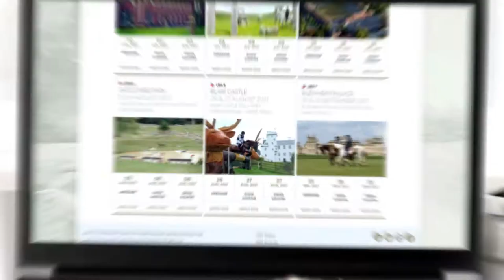How to follow